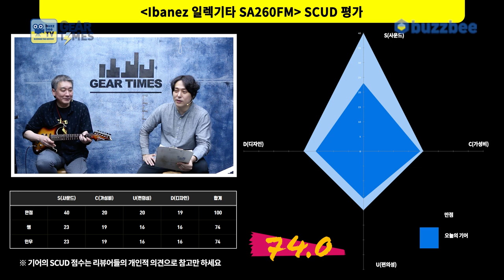[GearTimes 3699회] 아이바네즈 Ibanez 일렉기타 SA260FM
아이바네즈 Ibanez 일렉기타 SA260FM

0:00 오프닝
3:14 스펙(Spec)
4:27 사운드 테스트(Sound test)
10:46 시연 (Demo)
12:08 한줄평
12:34 점수